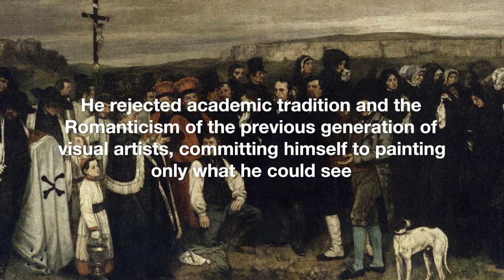Gustave Courbet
Jean Désiré Gustave Courbet was a French painter who was in charge of the Realist trend in French art in the 1800s. He turned his back on academic practice and the Romanticism of the artists who came before him. Instead, he decided to paint only what he could see. His unique style inspired artists like the Impressionists and the Cubists who came after him. In the late 1840s and early 1850s, Courbet became known for his paintings that broke with tradition by showing real peasants and workers on a large scale that was usually only used for religious or historical themes. In his later works, he painted landscapes, seascapes, scenes of hunting, naked people, and still lifes with less obvious political subjects. Courbet was also active in French politics as a socialist, in addition to his work as an artist. He was put in jail for six months in 1871 because he was part of the Paris Commune. From 1873 until his death four years later, he lived in Switzerland as an exile. Courbet had a big effect on French painting in the 19th century because he was a pioneer and an artist who was not afraid to make strong social comments through his work. Gustave Courbet was born in the French town of Ornans in the department of Doubs in 1819. His parents, Régis and Sylvie Oudot Courbet, were against the monarchy. This was probably because his mother's grandpa took part in the French Revolution. Courbet's sisters Zoé, Zélie, and Juliette helped him learn to paint and draw when he was young. Courbet moved to Paris in 1839, but he continued to go back to Ornans often to hunt, fish, and get ideas for his art. At first, he worked at Steuben and Hesse's company, but he soon left to create his own style. He studied the works of Spanish, Flemish, and French masters at the Louvre and made copies of their works, showing a strong independent spirit in his pursuit of artistic excellence. Courbet got his first ideas from books, like when he made an Odalisque based on Victor Hugo's writing and a Lélia based on George Sand's. But he soon stopped being influenced by literature and started making drawings based on what he saw. In the early 1840s, he painted a number of self-portraits in a Romantic style that showed him in different roles. Self-Portrait with Black Dog (c. 1842–44, shown at the 1844 Paris Salon), Desperate Man (c. 1843–45), Lovers in the Countryside (1844, shown at the Musée des Beaux-Arts in Lyon), The Sculptor (1845), The Wounded Man (c. 1844–54, shown at the Musée d'Orsay in Paris), Self-Portrait with a Cello (1847, shown at the Nationalmuseum in Stockholm and at the 18 Courbet's trips to the Netherlands and Belgium in 1846 and 1847 confirmed his view that artists should paint the world around them, like the works of Rembrandt and Hals. By 1848, younger reviewers, especially Neo-Romantics and Realists like Champfleury, were beginning to like Courbet's work. After Dinner at Ornans, a picture that Courbet showed at the Salon in 1849, was his first big hit. The work, which reminded people of Chardin and Le Nain, won Courbet a gold prize and was bought by the French government. Because of this, Courbet's works no longer had to be approved by a jury before they could be shown at the Salon. He was able to keep this honor until the rules changed in 1857. The Stone Breakers was a painting by Courbet that was made between 1849 and 1850. Unfortunately, it was lost in 1945 when the Allies bombed Dresden. The French philosopher Proudhon thought the picture was very important. He saw it as a symbol of peasant life and the working class. Courbet was inspired to paint The Stone Breakers by a scene he saw on the side of the road. He later told Champfleury and writer Francis Wey how the painting came to be: "It is not often that one sees such a complete expression of poverty, so I had the idea for a painting right there." I told them to come to my studio the next day." The Stone Breakers is now seen as one of Courbet's most important works and one of the first examples of the Realism trend.